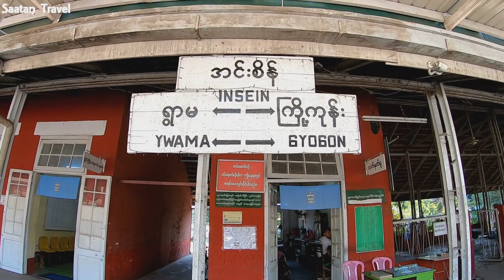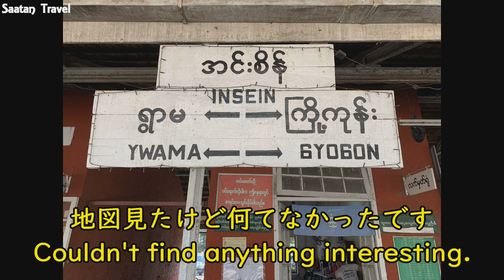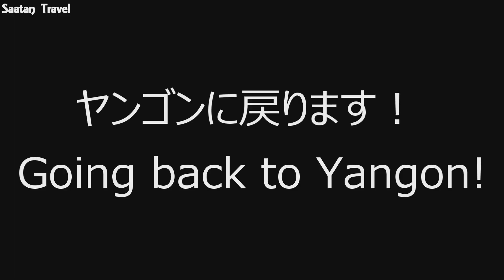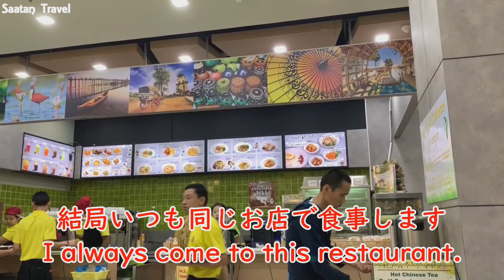#120【インセイン】からヤンゴンへ電車で戻る。電車内、売り子多すぎ！Go back to Yangon from Insein by trai. So many vendors.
２０２０年１月に撮影した動画です。
タイ＆ミャンマーの約３ヶ月の旅。ヤンゴン編です。
１月５日、インセイン駅に着きました。駅の周りはどんなもんだろう・・・
インセインからヤンゴンに電車で戻ります。
【Google map】
Yangon Railway Station
【Recommended Videos】おすすめ動画はこちら😊